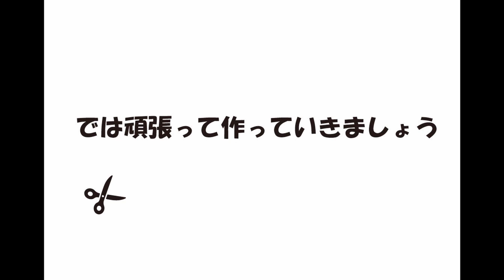JR西日本 271系「はるか」のペーパークラフトを自作！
関西空港が出来た時に登場したJR側の特急列車ですね。
南海ラピートとは対照的なデザインで、並ぶと素敵なコントラストになりますね。

運転席部分が少し出っ張っているタイプの展開図になります。
別パーツになっていますので本体を組み立てる途中で接着するようにします